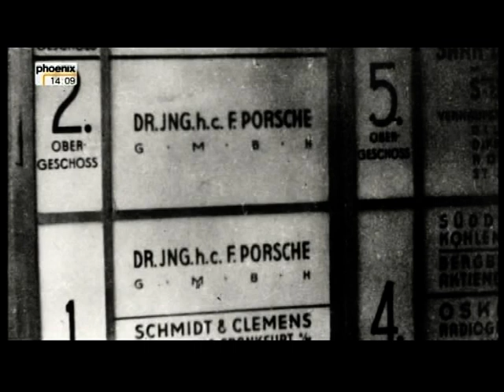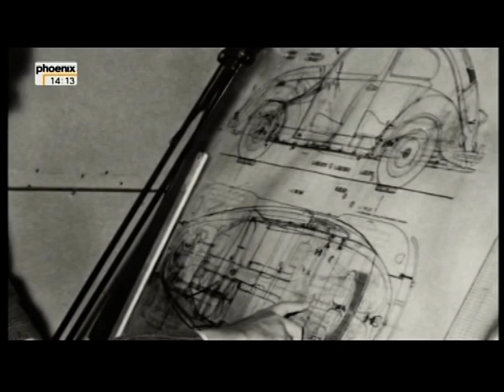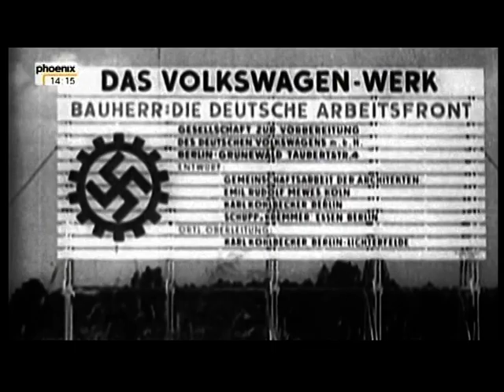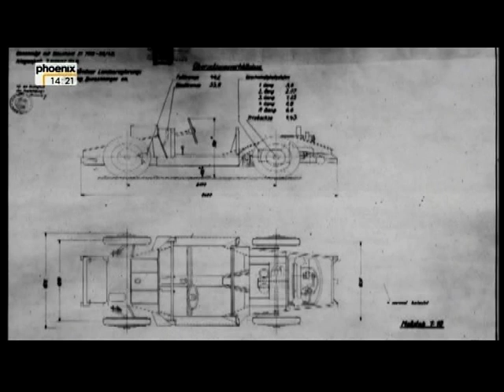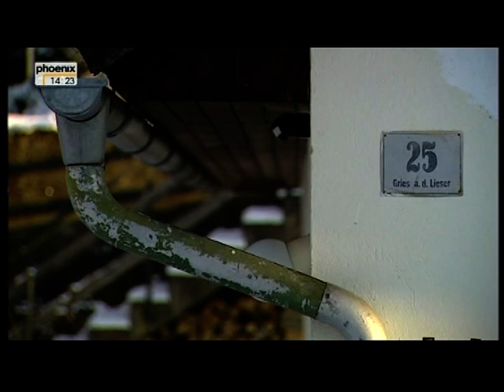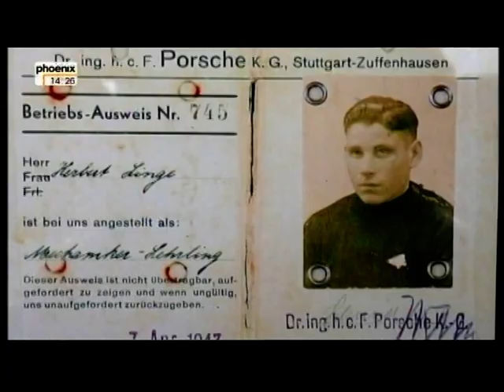Die Porsches Vater und Sohn Doku